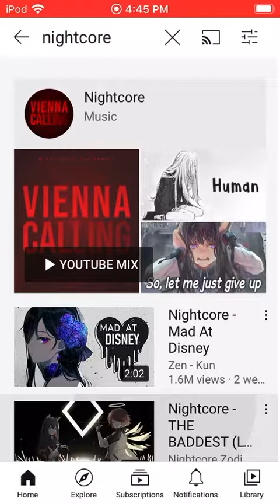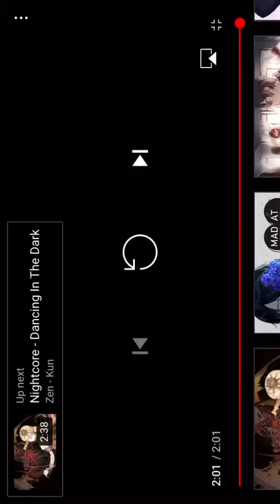Mad at Disney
Nightcore witch I love